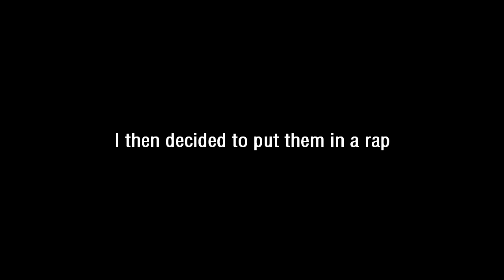rapping big words.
IMPORTANT: My computer crashed. And since I'm an idiot who didn't back anything up, I lost everything I use to make music, along with all my templates, designs, project files, etc. Everything. Luckily I still have my school laptop to make stuff like this with. SO, while I'm rebuilding, this is the type of quality content you can expect.
Top patrons: Jesper Drlicka and Jeremy Richards